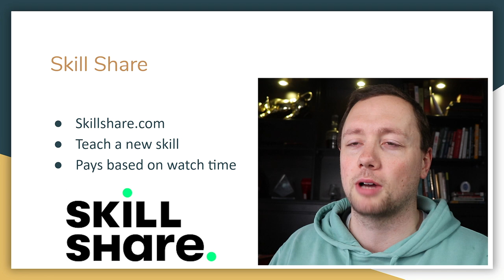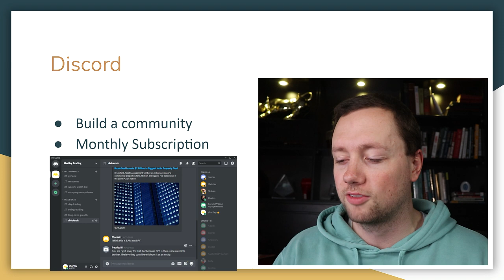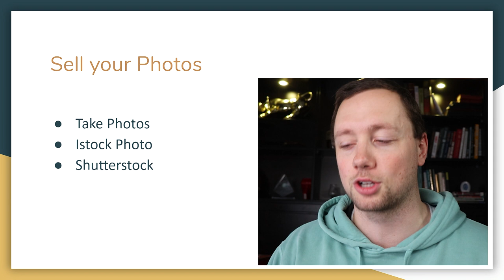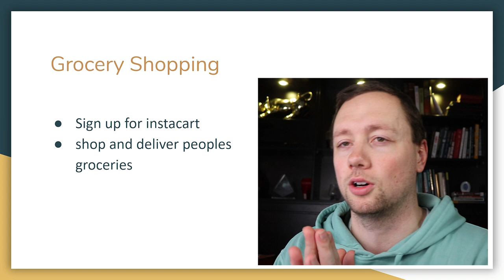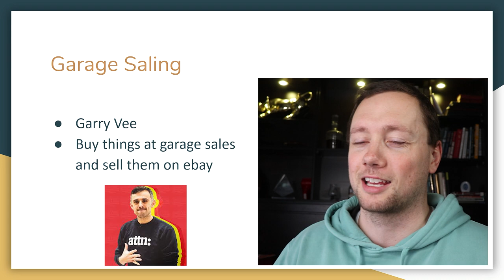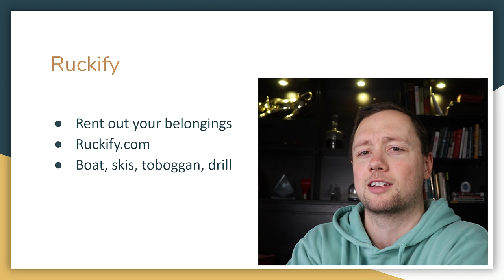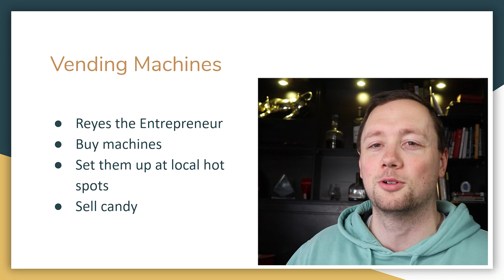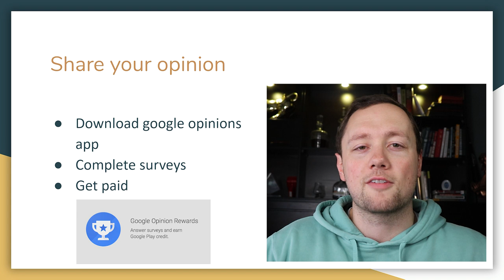40 Passive Income Side Hustles for 2021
You don't need a job, you just need a couple of side hustles to cover your expenses and start your new journey to financial freedom.  I personally make 100% of my income from the first 8 sources in this video and I have tried out the majority of the other side hustles that I bring up as well.

Would you pay $5 to join a community of traders and get access to well researched and reliable weekly watchlist? Consider joining my Discord

FREE STOCK MARKET COURSE- sign up for Skillshare and get 2 weeks free access to the entire platform! Including my course!

Open a trading account with Questrade and get $50 in free commissions

The Best Investing Book
The Best Technical Analysis Book